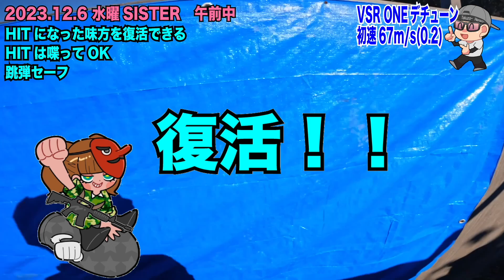水曜SISTER 午前ダイジェスト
埼玉県・「SISTER」さんのサバゲー、サバイバルゲームの定例会に参加した動画です。
※相手の方がUPになってるシーンでHITコールがないのは相手に当たっていません
当日公開をしていますので実際の雰囲気の参考になると嬉しいです。

Takuzo-（タクゾー）
⭐️ホームページ